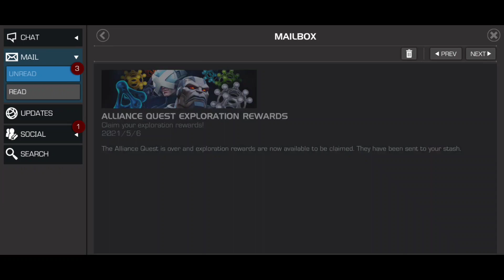babydhruv• Ten Rings Tournament Legendary Difficulty Completion• 5 Star Hand to Hand Combat Crysatl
Hello Guys and Girls. I am Dhruv Joshi! I upload helpful videos on how to play the game, how to use certain champs, opening crystals, and having fun.

I have 2 accounts one is free to play (which I use mostly), enjoy the progression over these months! :)

Line App: dhruvjoshi90